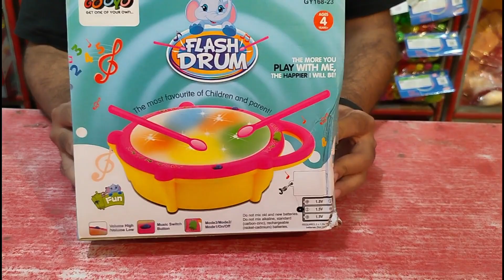Flash Drum 🥁 || Unboxing Flash Drum For Kids || Lighting Drum Unboxing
Flash Drum 🥁 || Unboxing Flash Drum For Kids || Kids Flash Drum || Lighting Drum Unboxing

Your Queries -:

Flash Musical Drum Play Toy for Kids with Music and Light
7month baby playing with flash drum
Musical flash drum
Colourfull guitar for kids
Unboxing multi coloured Flash Drum
Unboxing Flash Drum
Flash drum toys unboxing
Toy unboxing for kids
video for kids
for kids kids playing
kids education
kids cartoon
kids videos
kids entertainment
cartoon for kids
kids animation
kids songs
songs for kids
kids
kids stories
kids videos for kids
kids video
kids toys
blippi videos